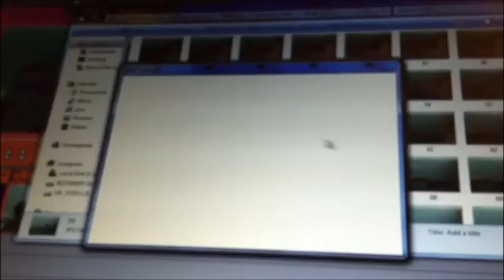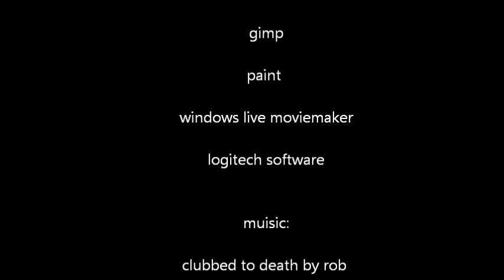wonderful video of wonder (time laps of how i animate)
so i decided to make a time laps on how i make stopmotions this is just a short one but whatever